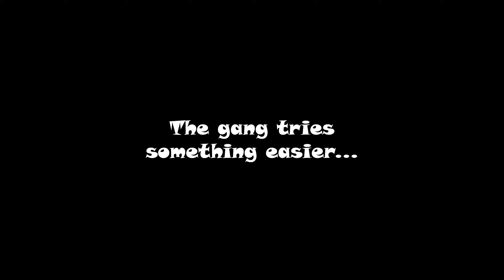The Gang Tries Savage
FFXIV's strongest players tackle the hardest content.